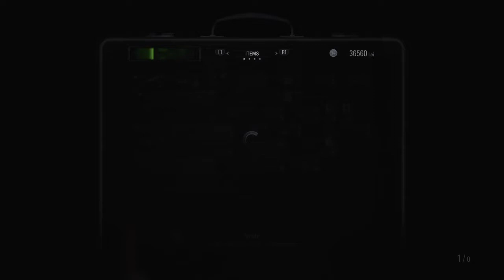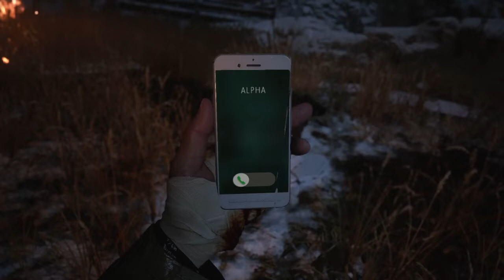Resident Evil Village Episode 23: Iron Giant Down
Welcome to the 23rd episode of residentevilvillage